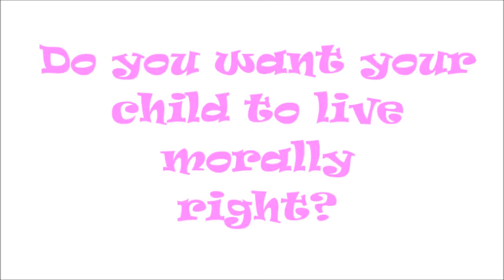बच्चोंको सही संस्कार कैसे सिखाये ?How to make sure that your child morally right?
Every parent wants their child to live value based life. Lets make sure that child lives morally right. Facebook
Please note any idea suggested in any video does not replace any medical advice suggested by your doctor or healthcare proffessionals